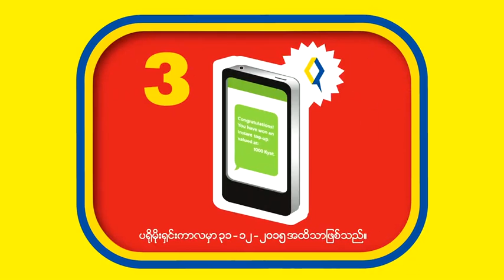Coca-Cola Refresh & Top Up (2015)